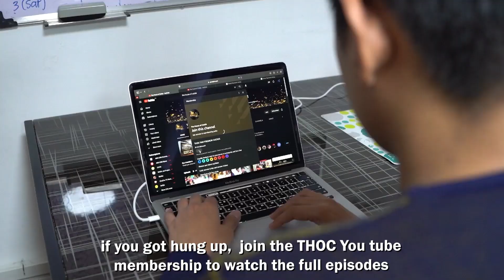THE HOUSE OF COLLAB: SEASON 4 TRIBES REVEALED!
Get all access on our Youtube Episode and exclusive perks by joining our membership!

@thehouseofcollab Main Account

NEW SHOWS:
THOC SHOWS on Facebook every Monday and Thursday, at 7:30PM

Catch our FAIRFAX NETWORK CHANNEL for entertainment, music, hot issues and interesting topics. LIVE on The House of Collab FB Page Mondays - Fridays.